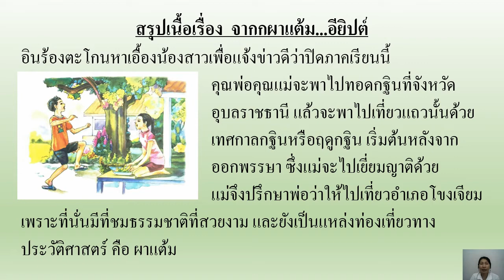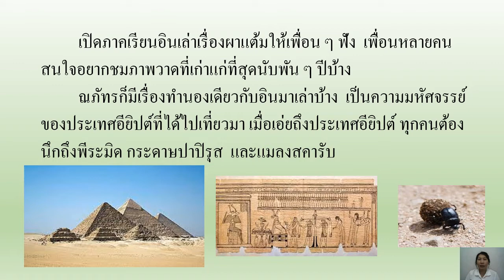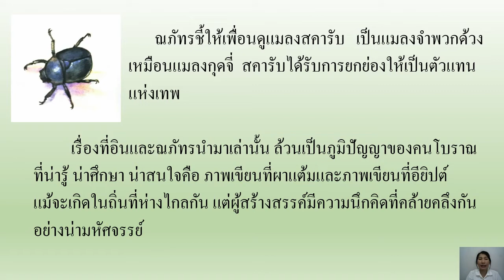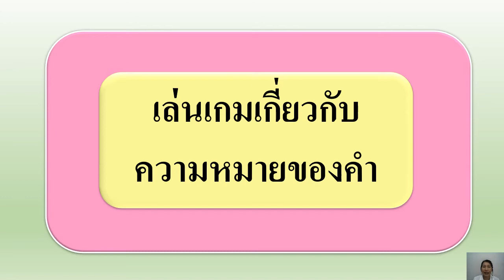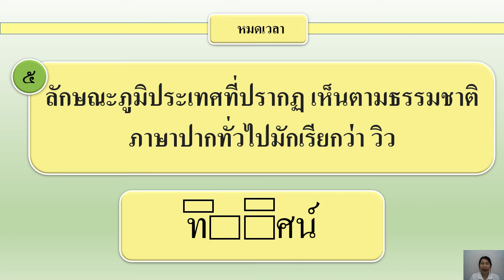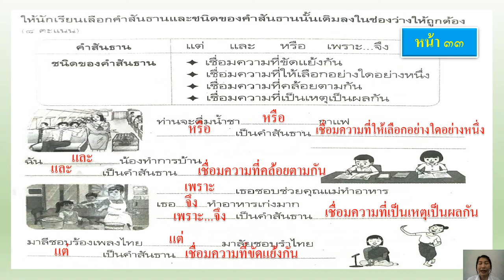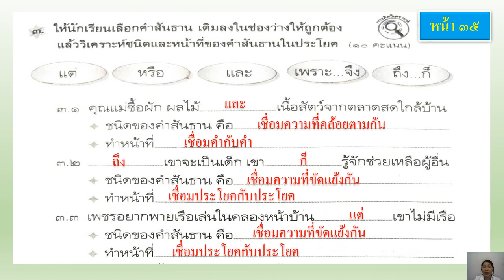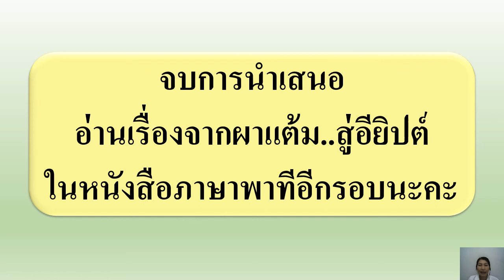14/07/2564 ป.6 วิชา ภาษาไทย เรื่อง จากผาแต้ม สู่อียิปต์